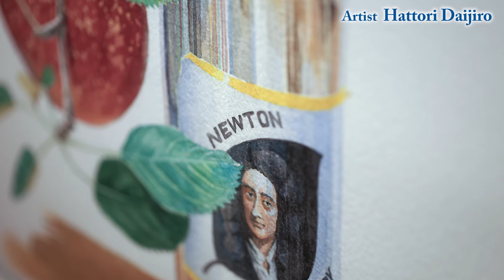조규철-핫도리展(써니갤러리)_20170518